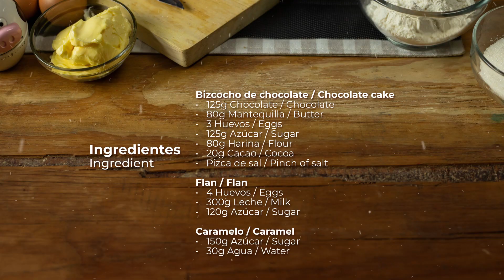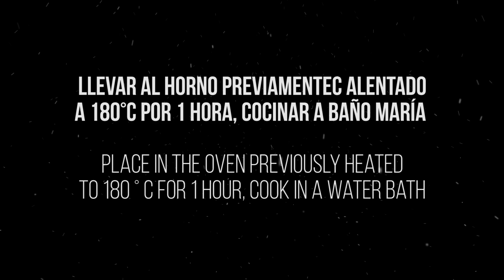CHOCOFLAN / Love for cooking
INGREDIENTES

BIZCOCHO DE CHOCOLATE / CHOCOLATE CAKE
• 125g Chocolate / Chocolate
• 80g Mantequilla / Butter
• 3 Huevos / Eggs
• 125g Azúcar / Sugar
• 80g Harina / Flour
• 20g Cacao / Cocoa
• Pizca de sal / Pinch of salt

FLAN / FLAN
• 4 Huevos / Eggs
• 300g Leche / Milk
• 120g Azúcar / Sugar

CARAMELO / CARAMEL
• 150g Azúcar / Sugar
• 30g Agua / Water

PASOS

CARAMELO
• En una olla: azúcar con agua, a fuego bajo dejar que se forme el caramelo sin revolver, una ves obtenga el color dorado caramelo, retirar del fuego y verterlo en el molde previamente enmantequillado.

BIZCOCHO DE CHOCOLATE
• En un bol: Chocolate troceado y mantequilla derretida, mezclar hasta que quede uniforme y reservar.
• En otro bol: Huevos y azúcar, batir bien e incorporar la mezcla anterior, seguir mezclando y con movimientos envolventes ir añadiendo los ingredientes secos. Verter en el molde.

FLAN
• En un bol: huevos y azúcar, batir con batidor eléctrico hasta que blanquee, incluir la leche y seguir batiendo. Verter suavemente en el molde para que no se mezcle con el bizcocho.
•  Cubrir el molde con papel aluminio, Llevar al horno previamente calentado a 180°C por 1 hora, cocinar a baño maría. Luego retirar del horno, desmoldar y llevar a refrigerar.
Torta imposible.

STEPS

CORAMEL
• In a pot: sugar with water, over low heat let the caramel form without stirring, once get the caramel golden color, remove from heat and pour it into the previously buttered mold.

CHOCOLATE CAKE
• In a bowl: Chopped chocolate and melted butter, mix until uniform and set aside.
• In another bowl: Eggs and sugar, beat well and incorporate the previous mixture, continue mixing and with enveloping movements add the dry ingredients. Pour into the mold.

FLAN
• In a bowl: eggs and sugar, beat with electric whisk until whitened, include milk and continue beating. Pour gently into the mold so that it does not mix with the cake.

• Cover the mold with aluminum foil, Place in the oven previously heated to 180 ° C for 1 hour, cook in a water bath. Then remove from the oven, unmold and refrigerate.
Impossible cake.

Se prohíbe el uso no autorizado de estos videos, la edición secundaria y la posterior recarga.